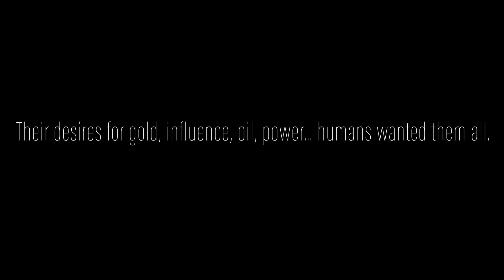CLAN WARS || jamCAMP: Martial Arts Movie Making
In this popular camp, our instructors help students create, rehearse, and film their very own martial arts movie.